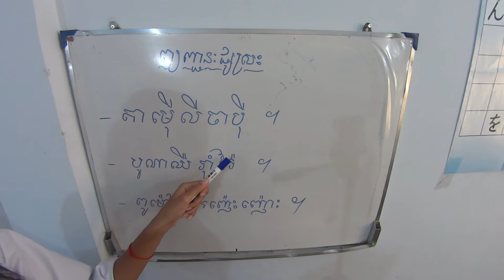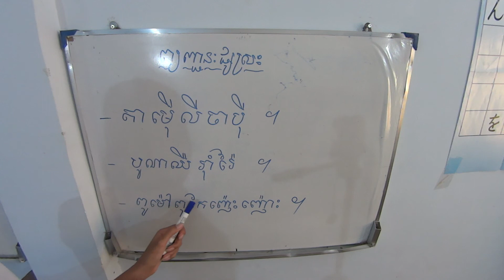ភាសាខ្មែរព្យព្ជានះផ្សំនិងស្រះ( part 36)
តាមុើលីចាបុី ។
បូណារុាំរៃ ។
ពូម៉ៅពូកែញ៉េះញ៉ោះ ។

      -   រៀបចំដេាយ              :  ដាលីន
      -  បង្រៀនដេាយ            : ស្រីលក្ខ័
      -  កែសម្រួលដេាយ         : លីដា
      - ថតវីដេអូដេាយ           :  យីម
      - ឧបត្ថមដេាយអង្គការ :  CBB

- Creating      = Dalin
- Teach by     = sreyleak
- Edit              = lida
- Take            = Yim

Please SUBSCIBE  our channel for get New Videos And get more knowledge